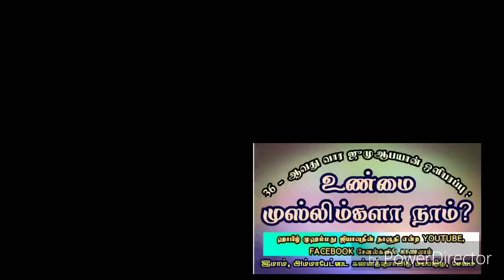உண்மை முஸ்லிம்களா நாம்? மனிதனின் 3 நிலைகளின் அலசல்.. அவை எப்படி அமையவேண்டும்? 36 - ஆவது வார ஜுமுஆ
ஹாஃபிள் முஹம்மது ஜியாவுதீன் தாவூதி இமாம், அம்மாபேட்டை சுன்னத்ஜமாஅத் மஸ்ஜித் சேலம்

மனிதனின் 3 நிலைகளின் அலசல்..
அவை எப்படி அமையவேண்டும்?

36 - ஆவது வார ஜுமுஆபயான் ஒளிபரப்பு

ஹாஃபிள் முஹம்மது ஜியாவுதீன் தாவூதி
இமாம், அம்மாபேட்டை சுன்னத்ஜமாஅத் மஸ்ஜித், சேலம்